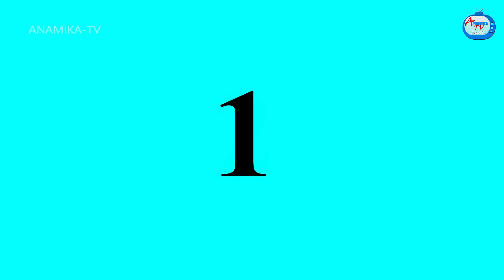అనామికకి మళ్ళీ పెళ్లి చేసిన అత్త Atha vs Kodalu kathalu |Telugu Stories |Anamika tv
అనామికకి మళ్ళీ పెళ్లి చేసిన అత్త  Atha vs Kodalu kathalu | Telugu Stories | Telugu Kathalu | Anamika tv Telugu